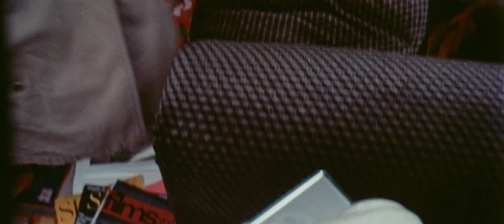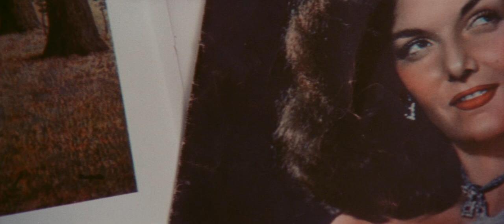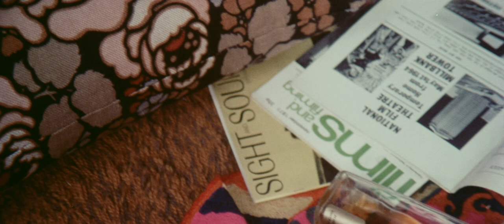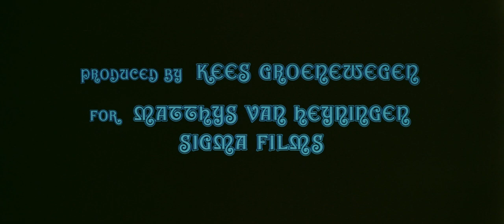She - Short Film (1976) [4K] [FTD-1254]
35mm 4K film scan
Cinematography by Jan de Bont